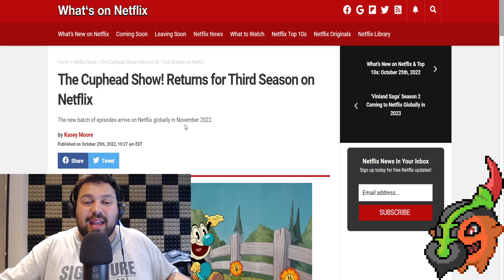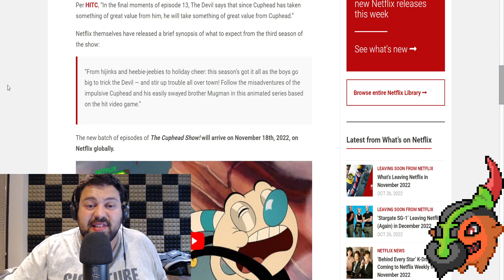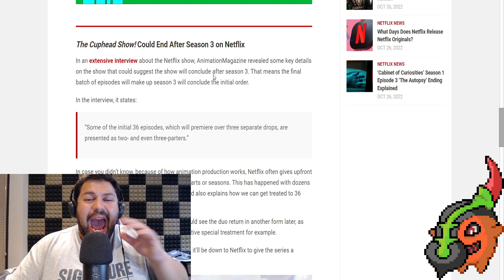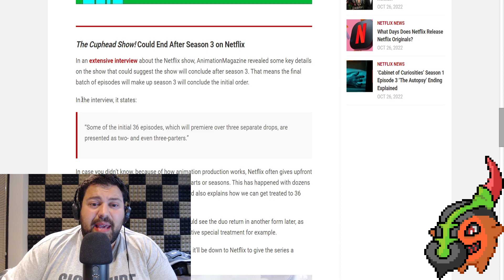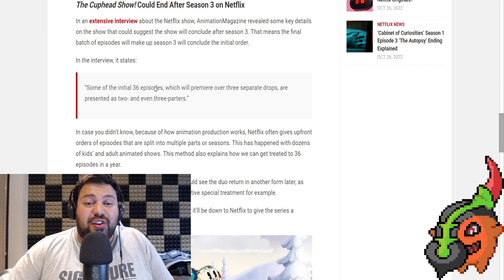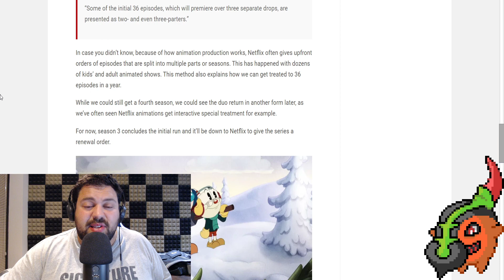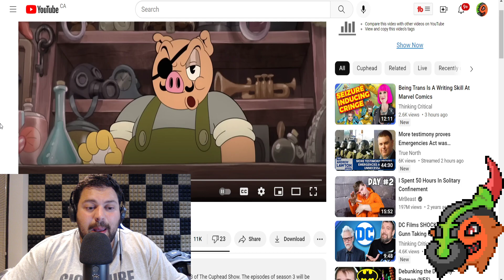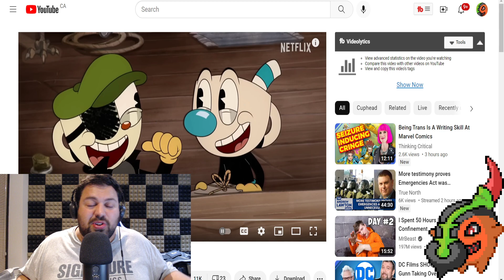The Cuphead Show Season 3 COMING November 18th!! Will It Be The Last Season???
In this video I discuss Season 3 of The Cuphead Show being announced to launch November 18th 2022 on Netflix. Im a little on the fence about this quote unquote "season 3" based on the trailer we got, and was sad to learn that there may be an indication that this season could be the last. Do you guys want more cuphead, or are you satisfied with this batch of episodes potentially being the last??